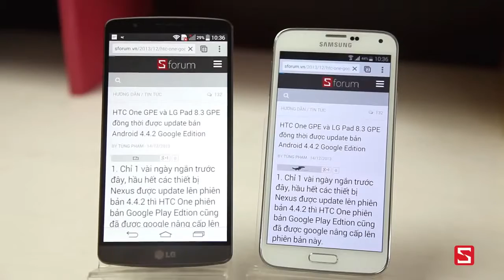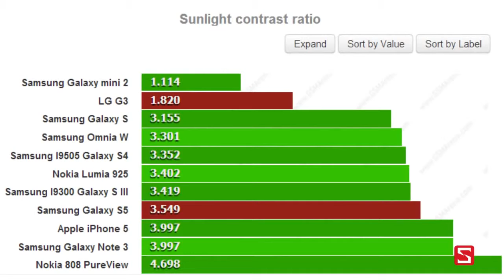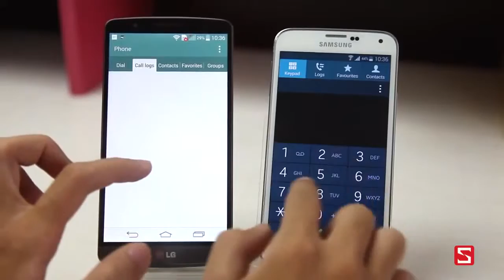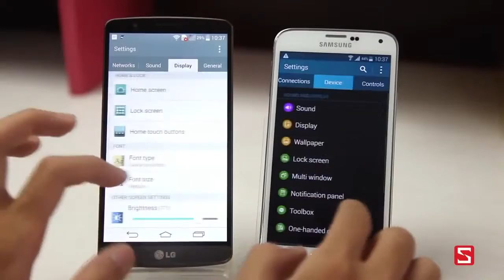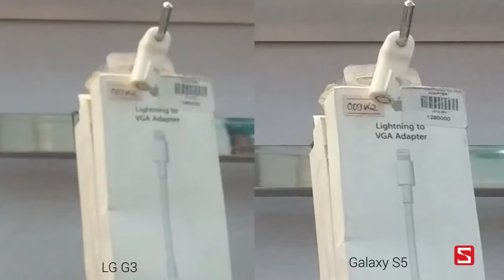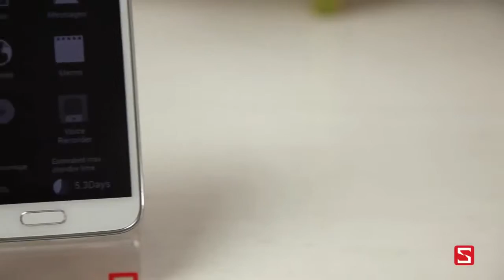LG G3 vs Samsung Galaxy S5 Display